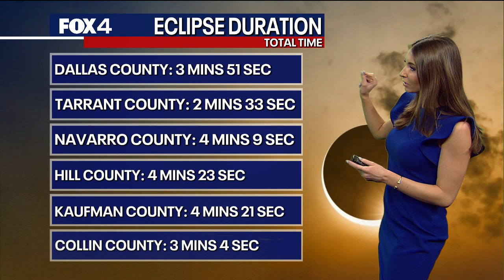Eclipse Weather Forecast: Will North Texas clouds impact my view?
You can expect to see a lot of high clouds on Monday, but that doesn't mean you won't be able to see the eclipse. FOX 4 meteorologist Kylie Capps takes a look at the impact that clouds could have and what could change between now and Monday.